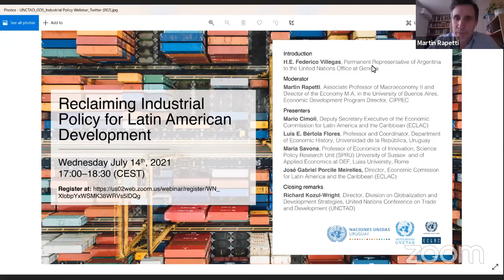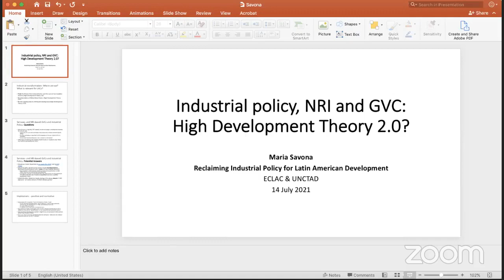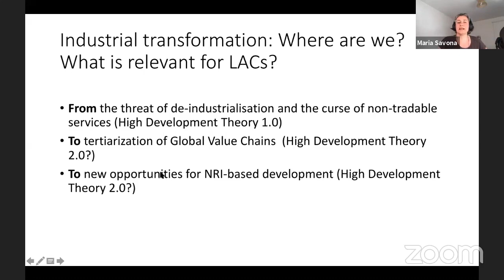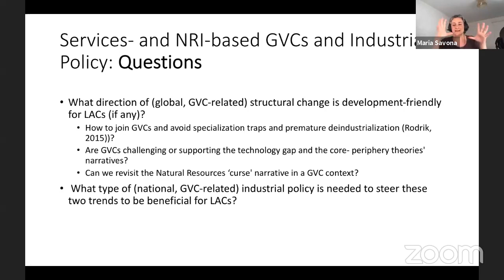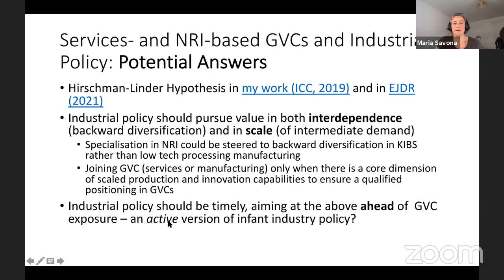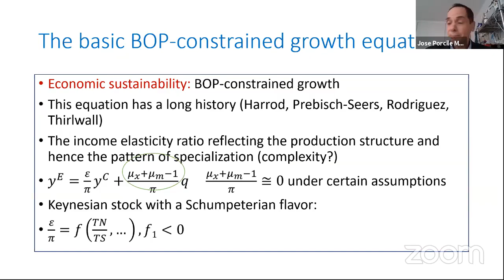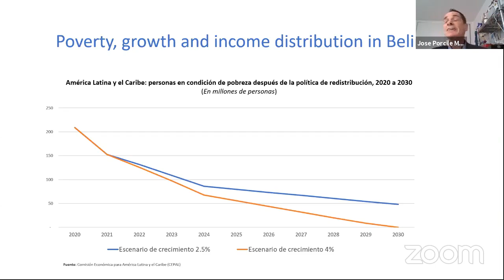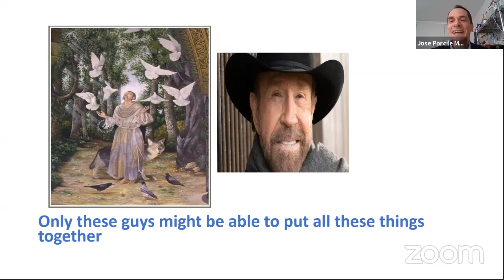Reclaiming industrial policy for Latin American development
This webinar is the second of a four-part webinar series. The purpose of this series of webinars is to assess what this new consensus means and involves, particularly for developing countries. Tapping into the expertise of the recently launched Oxford Handbook on Industrial Policy, this second webinar will explore the challenges and areas of debate posed within the Latin American and the Caribbean region context.